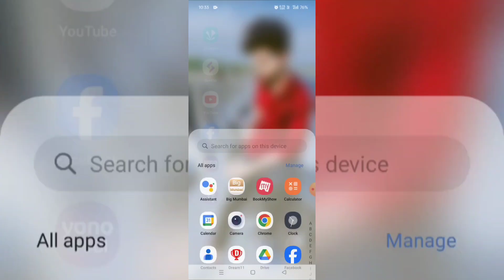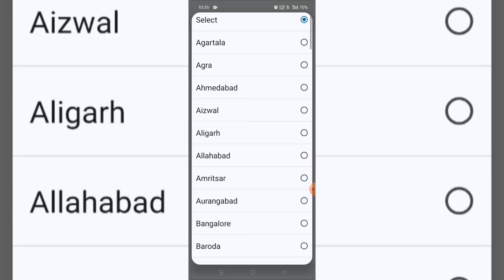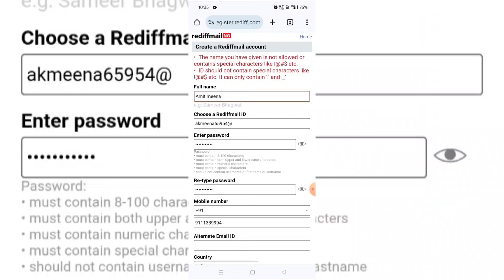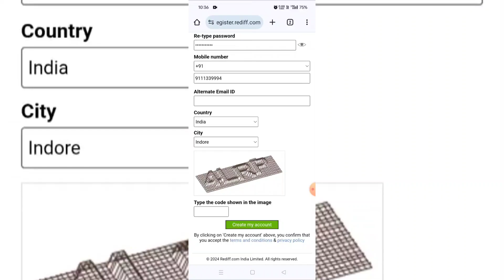Rediffmail Account kaise Banaye ? how to create rediffmail Account ?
1) Rediffmail account kaise banaye
2) How to create rediffmail account
3) Rediffmail me Id kaise banaye
4) Rediffmail account kaise banate hai
5) Rediffmail me free email kaise banaye
6) Rediff.com me account kaise banate hai
7) Rediffmail
9) rediffmail id kaise banaye
10) how to make rediffmail account
11) how to create rediffmail account in mobile
12) Rediffmail kya hai
13) What is rediffmail
14) rediffmail login